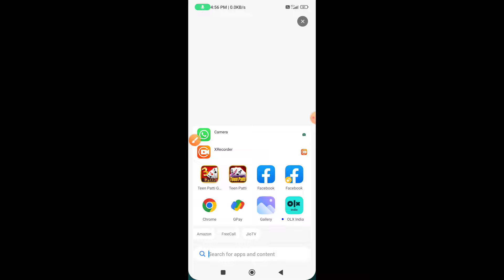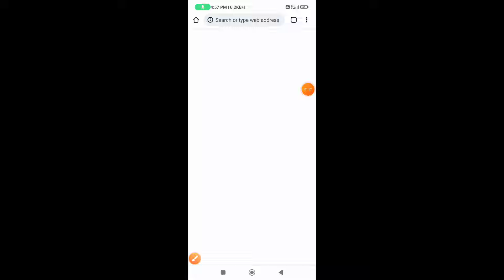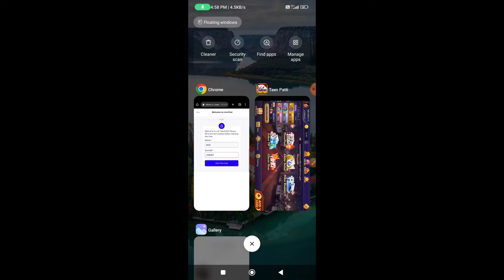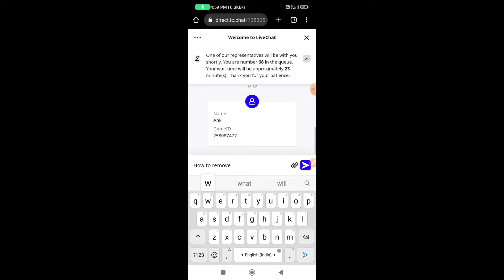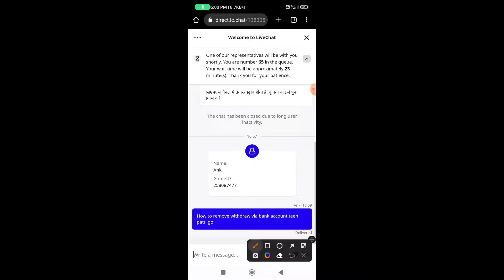How To Remove Bank Account On Teen Patti Go // Can't Remove Teen Patti Go Bank Account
Can't Remove Teen Patti Go Bank Account
How To Remove Bank Account On Teen Patti Go
teen patti star bank account remove
bank remove teen patti
how to bank remove teen patti star
bank account delete teen patti star
teen patti me bank account kaise dale
how to remove bank account from phonepe new version
teen patti star bank remove hindi
teen patti me bank account kaise add kare 2022
teen patti star game me account kaise dale
teen patti star game ka account kaise banaye
can't remove payment method